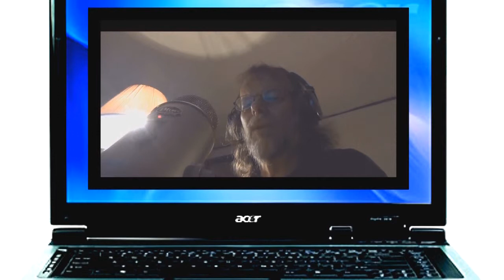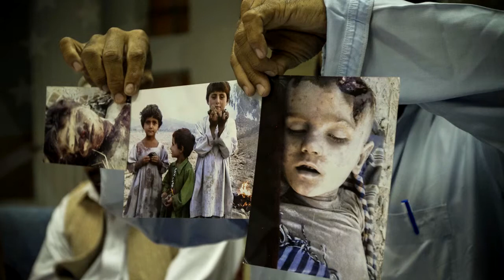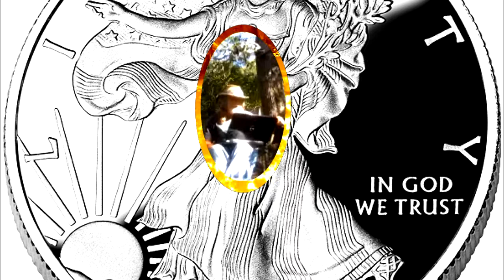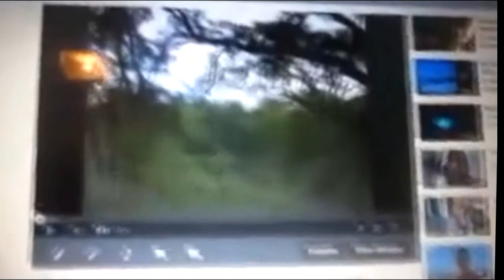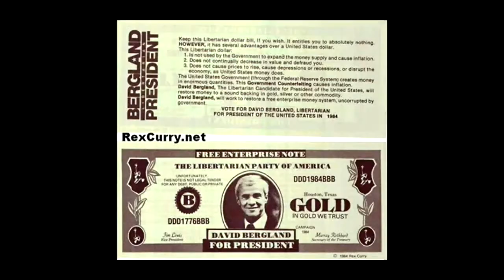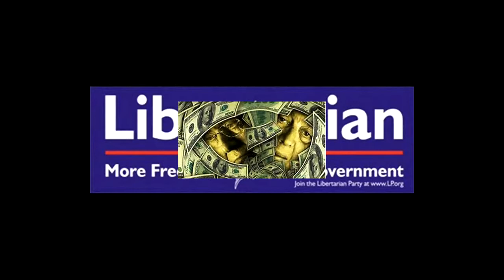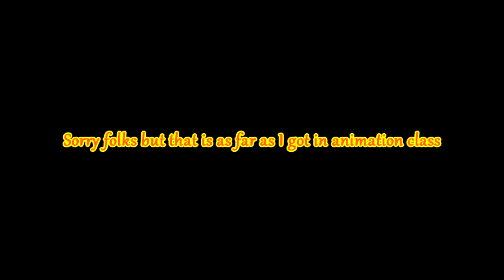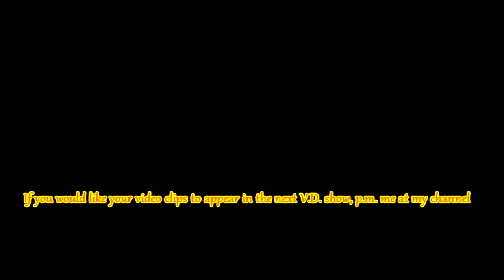Voices of You Tube. The People Speak to Google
I worked my ass off on this,and it features great people and is a fun show. No You Tubers were hurt during the filming, and if you are a libertarian, you may be offended.
 Features 55Ella2000k, Hambone Littletail, Vern Etzel, Franks 2732 Thatsnotagoodidea, and a special appearance from comedian and social activist Lee Camp. Climate change deniers, conspiracy wackos and suits, DON'T WATCH ! I am the Anti-Alex hahahaha.